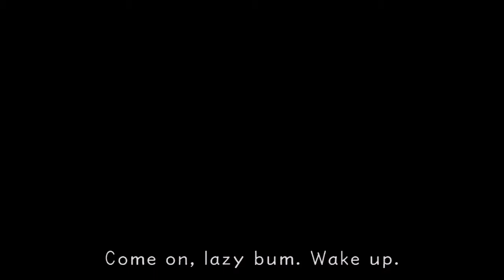Kingdom Hearts: Traverse Town " Is KH3 Changing too much"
Skype-Theoriginalgrownb